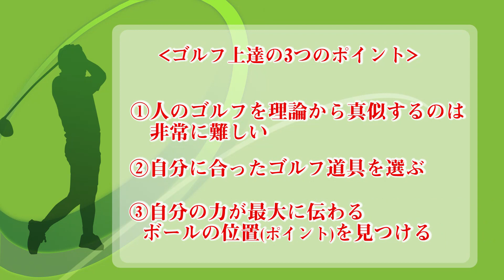ゴルフスイングでナイスショットを連発する秘訣（ハル常住）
◆ゴルフでナイスショットを連発する秘訣とは？

◆公式Facebookページはコチラ！
　※ぜひ「いいね！」をお願いいたします！

今回の動画は「ナイスショットを連発する方法」をハルメソッドの生みの親「ハル常住さん」に指導頂きました。

▼動画の撮影場所のご紹介
カレドニアン・ゴルフクラブ

【動画の内容をご紹介】
丸山茂樹、深堀圭一郎プロをはじめ、35年間でプロアマ含め、15,300人以上のゴルファーのレッスン経験を持つハル常住氏によるゴルフレッスン。この動画では「ボールを飛ばすのはとても簡単です！」と語るハル氏。実際に初心者が30分程レッスンを受けて、スイング、飛距離共に大幅に改善しています。これまでゴルフを一生懸命練習してきて「なかなか飛ぶようにならなかった」「真っすぐと飛ばなかった」「昔ほど飛距離が伸びなくなった」「雑誌の言う通り練習しても上達しなかった」などの嫌な思いをした方にとって必見の練習法となっています。

この動画を見れば、ゴルフが上達しない理由が明確になります！ぜひ実践してみてください！

▼ゴルフのノウハウ記事が満載！！

▼ゴルフに関するこんな動画も配信中▼

グレッグノーマンも実践！？超簡単！自宅でできる！ドライバー飛距離アップ練習法

自宅でできる！ストッキングでドライバーの飛距離がアップする練習法！！

▼ハル常住氏　経歴
ハルスポーツプロダクション㈱主宰。
日本体育大学講師、東京国際大学客員教授を歴任。
スポーツバイオメカニクス研究からハルメソッドを考案。日本を代表するトップアスリート多数に指導を実施。

1986年：
プロゴルファーへ転身しラリー・ネルソンに師事。米国メトロポリタンGC所属プロとして米国及び欧州にてトーナメント出場
1989年：
ハルスポーツプロダクション設立
室田淳、牧野裕、小達敏昭、深堀圭一郎、 丸山茂樹、田中秀道、横田真一、宮里聖志、佐々木久行　…etc 。
育成、マネジメントをする選手を海外のトーナメントへ送り出す。

研究を共にした指導者、インストラクター約20名弱のみが指導可能で、現在のハルメソッド及びその指導方法は、これまでにマネジメントしたプロゴルファーにもまだ完全に伝えていない指導法を今回限定公開！

◆ハル常住さんのゴルフ番組はコチラ
「ハル常住のゴルフトランスポーター」
毎週(月) 21:55～22:00　BSフジにて好評放送中

▼ハルスポーツの紹介動画はコチラ